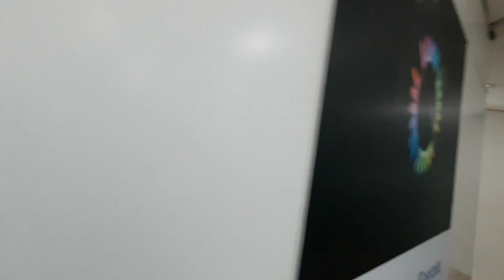King Khalid International Airport Riyadh To Indira Gandhi International Airport Delhi Airport